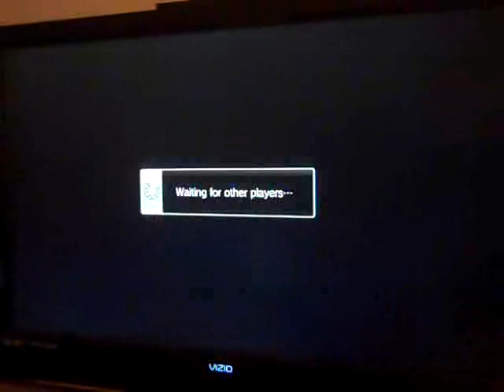Stang vs Demonguard Pt. 2.avi